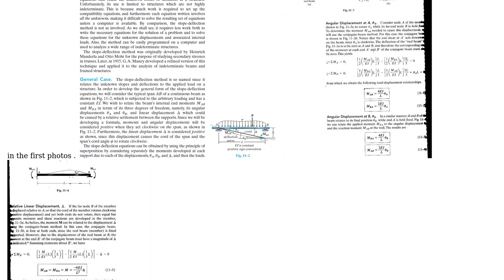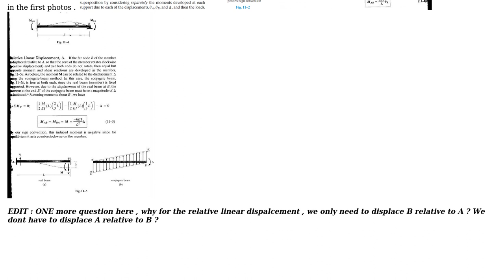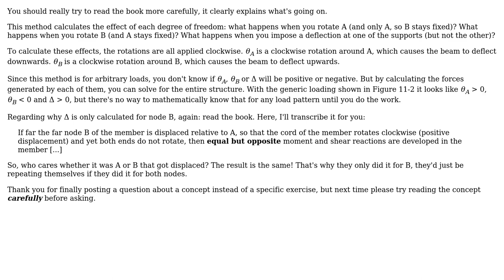Engineering: slope deflections method analysis of beam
With thanks & praise to God, and with thanks to the many people who have made this project possible! You are responsible for your own actions.